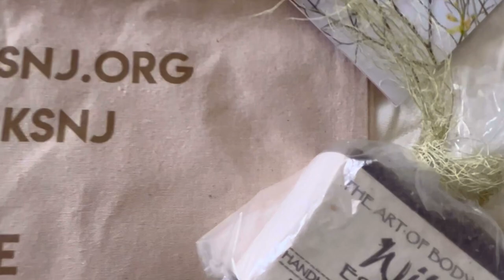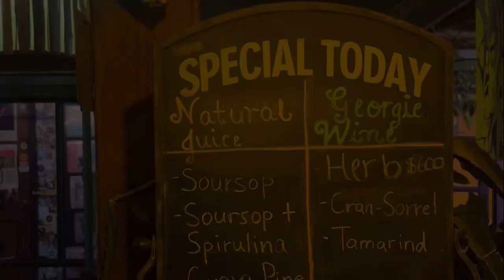Rastafari Way Wellness Rebirth Retreat Vlog Pt 1 | Blue Mountains Jamaica | TaiJah Unique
Rastafari Way Wellness Rebirth Retreat Vlog Pt 1

1O Days Of Celebrating Reggae Music & The Life of Bob Marley during reggae month In Jamaica 🇯🇲 Rastafari Way Wellness Rebirth Retreat February 2O23

We touched the streets of Kingston, from Trench Town, Tivoli gardens, Uptown Kingston to holy heights in the Blue Mountains. It was a life changing experience to be amongst some of the ancient ones of Jamaica. Embodying an ital livity ( natural lifestyle ) through Rastafari practices.

This whole experience was so inspiring for me personally to learn more about my roots and culture. I moved back to Jamaica 3 years ago with the intention to learn more about my ancestral lands. This retreat helped me gain a deeper innerstanding of the Jamaica’s history and Bob Marley’s journey. I give so much thanks the opportunity to be present and to participate @wellnessrebirthretreats as a medisun facilitator and participant @jahsteamaz

We will be dropping more 2023 Retreat Dates Soon! Follow us for more updates and eco-travel vlog adventures 👣🇯🇲 @wellnessrebirthretreats on Instagram

If your interested in acquiring a Steam Chalice of your own; checkout our shop 🌿

Support my Caribbean based business or simply take a look at our new website full of handmade creations

AND ☺️if you’re new to my channel.. WELCOME ✨✨ my name is Taijah Unique. I’m Caribbean & Canadian and moved to Jamaica with my fambily back in September, 2020. On this channel I feature (( lifestyle, travel vlog adventures & plant-based alternative living ))🌱🌎